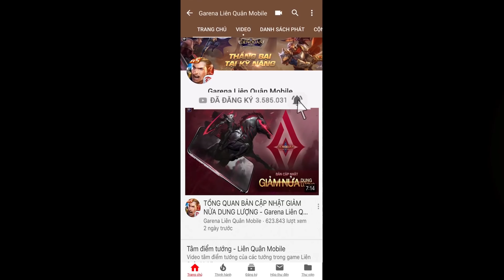Huyền thoại trỗi dậy? - Team Flash vs HTVC IGP Gaming | Team Preview #4 - AIC 2019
Những chiến binh thép mang tham vọng vĩ đại - Team Flash vs HTVC IGP Gaming | Team Preview #4 - AIC 2019

🔥 Sục sôi khí thế, Team Flash Liên Quân Mobile đã sẵn sàng cho bước đường khẳng định vị thế để trở thành đội tuyển vĩ đại nhất trong lịch sử!!

💪 Đội tuyển hạt giống số 2 của Việt Nam là HTVC IGP Gaming - AOV Team cũng đã hoàn thành những bước chuẩn bị cho hành trình in dấu tên tuổi trên bản đồ Liên quân thế giới!!

👊 Cùng đến với những phân tích của Cao Thủ Liên Quân và đón xem ngày khai mạc giải đấu diễn ra vào 05/11 tới đây!!